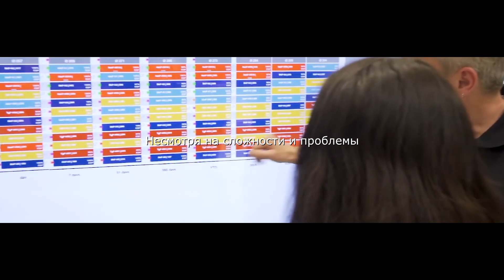Карьера в ANTENITI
Это видео поможет тебе понять немного нашу культуру и куда мы смотрим. Мы видим в маленьких победах большие шаги к глобальным целям. Присоединяйся к команде активных людей, которые верят, что подключенный к интернету мир - это лучший мир!